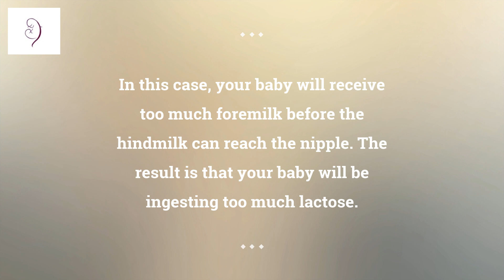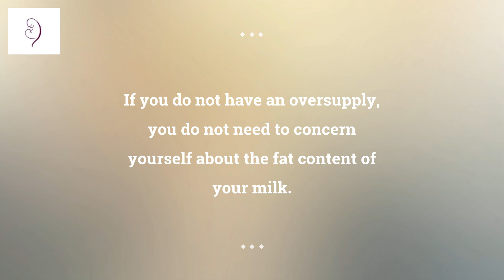Foremilk hindmilk imbalance (lactose overload) How to increase the fat content of your milk.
If you would like more information on the subject of foremilk hindmilk imbalance (lactose overload) and breastfeeding, please visit the following link...